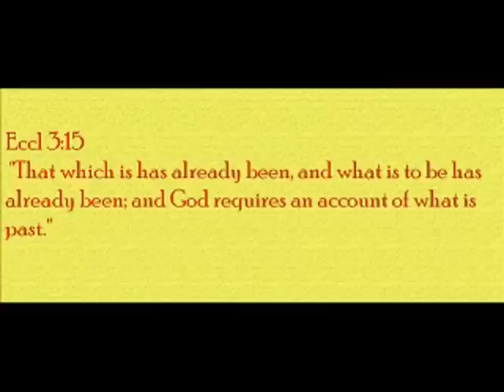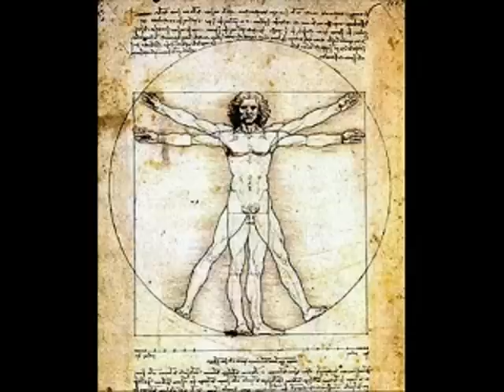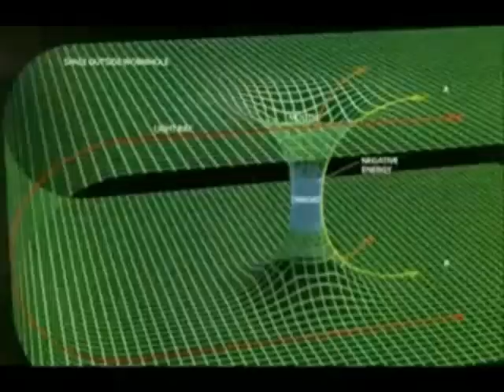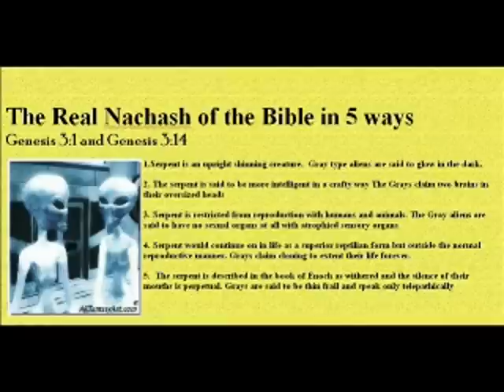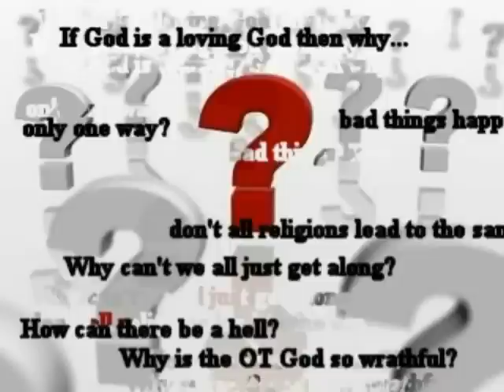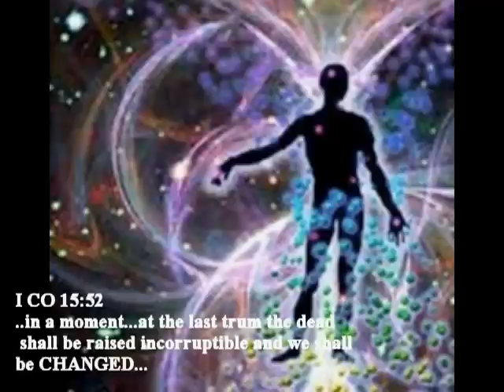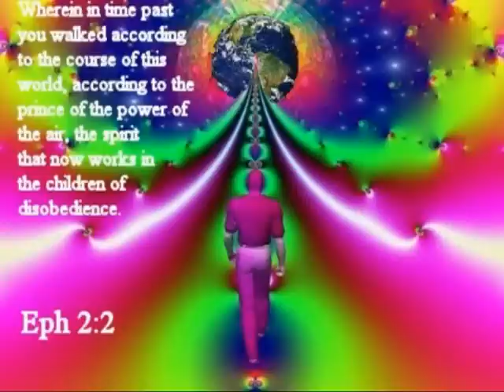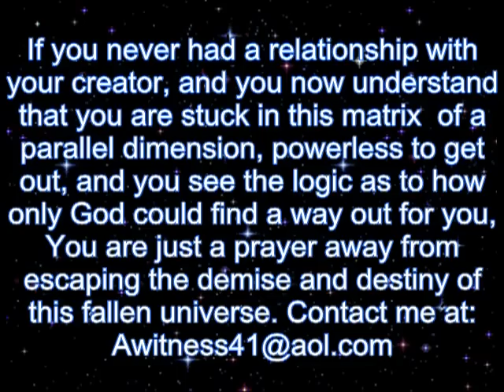Rev. Jim Wilhemsen - Parallel Dimensions A 21st Century Gospel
Parallel Dimensions A 21st Century Gospel